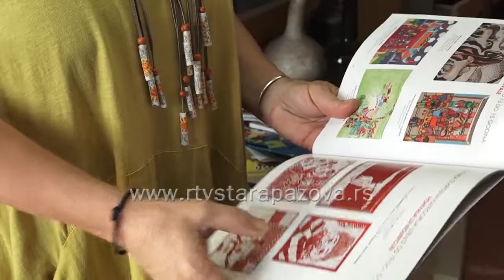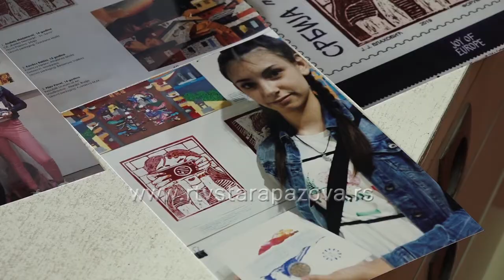Radost Evrope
Svake godine, početkom oktobra, u Beograd stižu deca iz zemalja Evrope. Deca zajedno igraju, pevaju, glume, izlažu svoje likovne radove, a pre svega se druže, upoznaju i dobro zabavljaju.Ove godine održana je 50.ta "Radost Evrope", na kojoj su nagrađeni i pohvaljeni mladi likovnjaci novopazovačke osnovne škole.